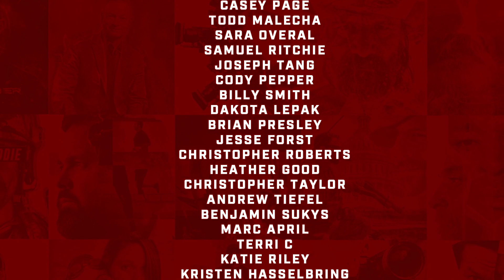TNQP Nick Shaw Founder and CEO of Renaissance Periodization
CEO & Co-Founder of Renaissance Periodization™, Co-Host of the RP Strength Podcast, Author of 'Fit For Success'

Is it possible to develop an idea birthed in bodybuilding and powerlifting, and create a health, nutrition, and strength company as well as the highly popular RP app? If you’re Nick Shaw, the answer is a resounding yes. Nick is the founder and CEO of Renaissance Periodization and has sold hundreds of thousands of books on nutrition, training, recovery, and creating healthy habits.

Nick is a former competitive powerlifter and bodybuilder and has also personally coached numerous world-class athletes, including CrossFit Games Champions, international medalists, Olympians, UFC fighters, professional athletes, and Navy SEALs.

He is a co-host of the RP Strength podcast with wife – and RP colleague – Lori Shaw.
Nick, Marcus, and Morgan bring a very interesting and informative discussion about the complexities and “I can use it now” strategies for strength and nutrition.